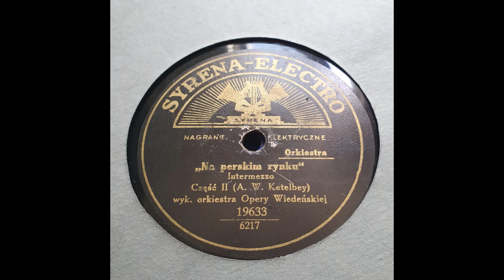"Na perskim rynku" Intermezzo Cześć II (A.W. Ketelbey) - 19633 - SHELLAC 78RPM